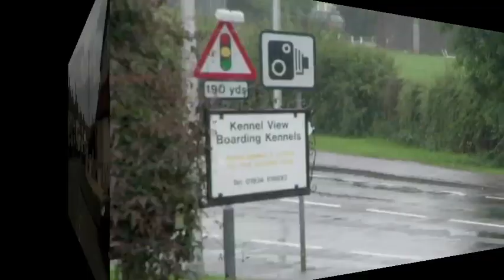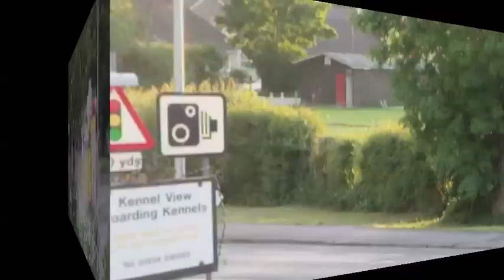Avon Fire and Rescue Video Compilation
A number of different Appliances from Avon Fire and Rescue including the following: WU04 HYG, WX57 THK, WX57 THV, VX58 CDZ (ambulance), WX58 FJN, WX05 YTW, WU53 CYP, T317 AHY, KS09 JCU andWX56 XJZ

Videos recorded between 2010 and 2012